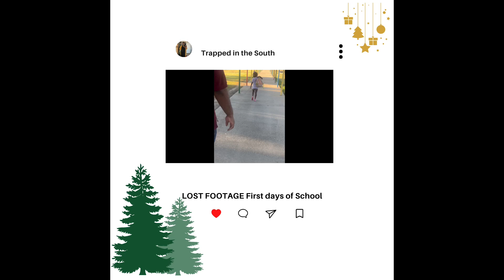LOST FOOTAGE First day of school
Hi!

Trapped in the South